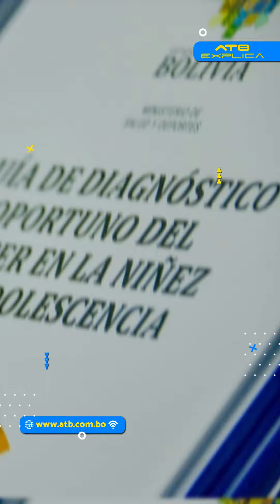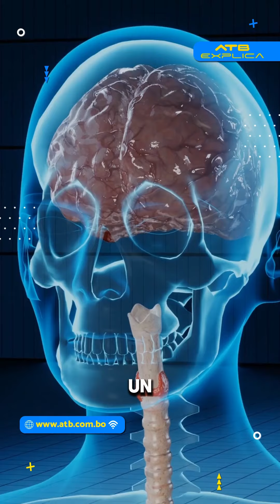Bolivia enfrenta un preocupante aumento en los casos de cáncer infantil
En los últimos seis años, se han registrado 3.700 casos, afectando principalmente a niños y adolescentes. Los tipos de cáncer más comunes incluyen aquellos que afectan los ojos, riñones, sistema nervioso, cerebro, huesos, músculos y leucemia. El Ministerio de Salud de Bolivia ha lanzado la Guía de Diagnóstico Oportuno del Cáncer en la Niñez y Adolescencia, un recurso clave para médicos y padres de familia.